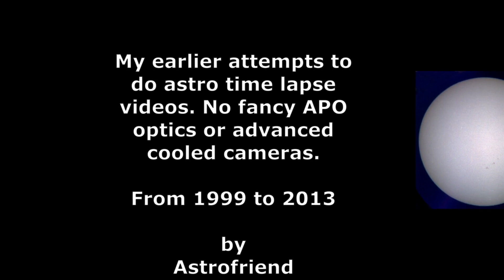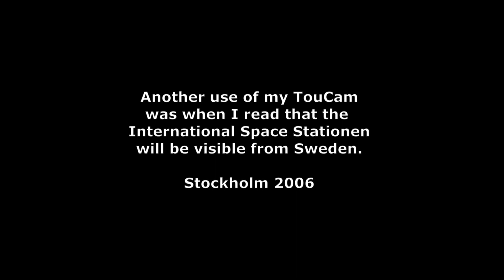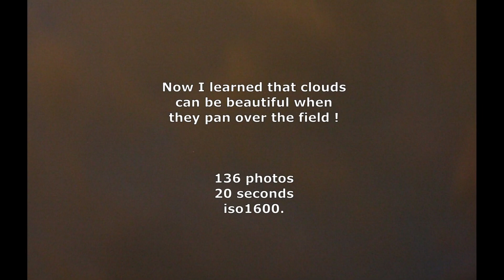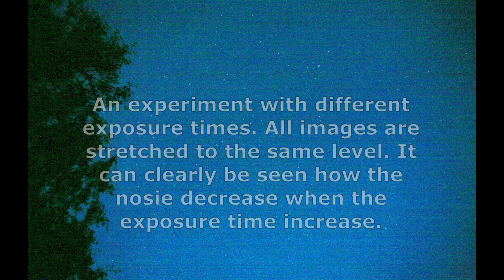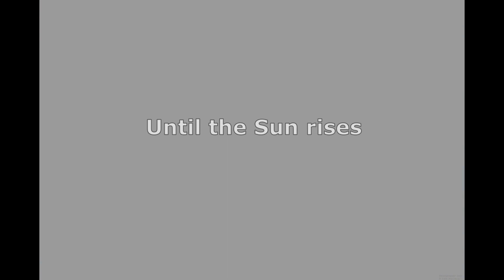A nostalgic tour of old astro time lapse videos, 1999 to 2013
I have collected all my old timpe lapse astro videos in this movie. No APO optics or advanced cooled cameras. A nostalgic tour.

Video editing done with Shotcut.

Lars